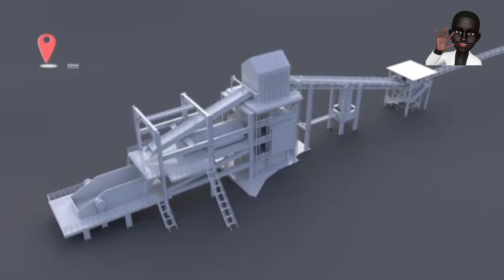GHANA'S FIRST EVER ALUMINIUM REFINERY FINALLY READY TO BE SET-UP